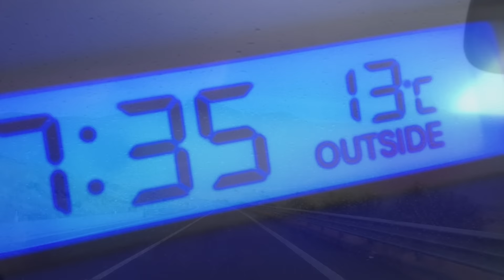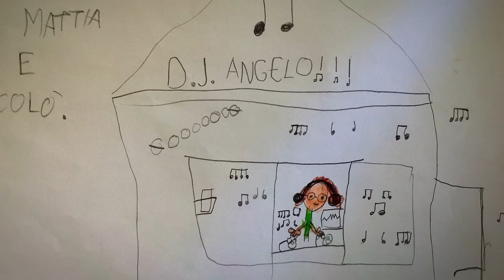Veraclub Suneva & Golf 2015 - La mia stagione (by Djangeloweb)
un po di scatti che racchiudono la mia stagione al Veraclub Suneva & Golf estate 2015.